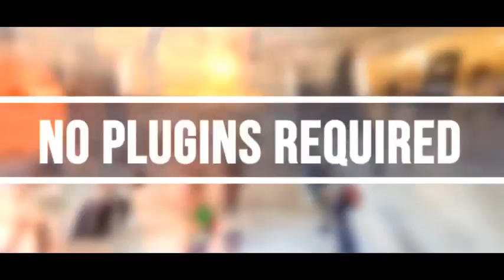Quick Dynamic Opener (After Effects Template)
Features:
- Color control
- Modular structure
- 100% After Effects
- 30 FPS
- Clean Minimal design
- Fast render
- Fonts Bebas
- Pictures and music are not included